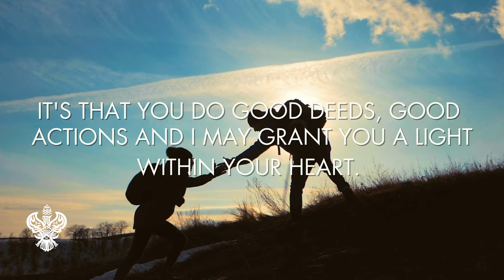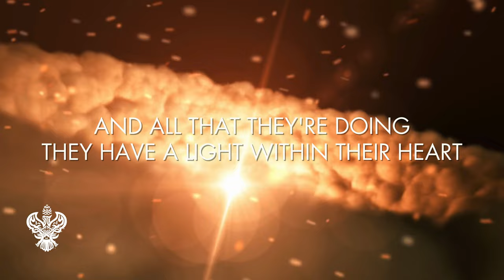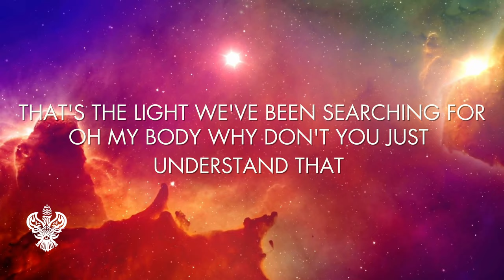1 ZIKR ALLAH FOR FACIAL BEAUTY AND NUR | Sufi Meditation Center